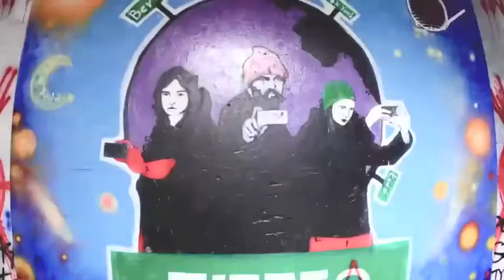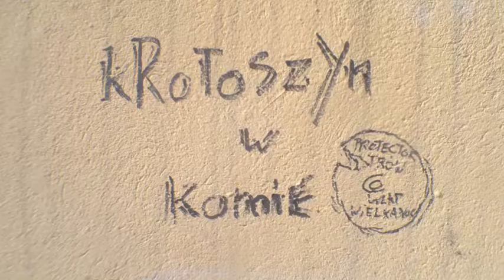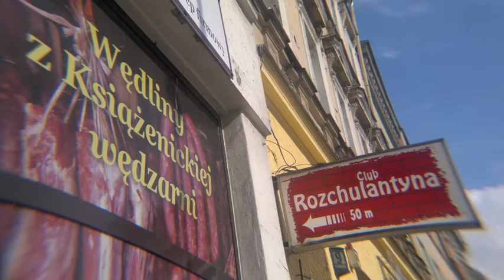Krotoszyn jest w Komie! Miasta w Komie na Drugim Poziomie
Krótka relacja z bardzo bogatych i bardzo owocnych warsztatów opowiadania obrazem poprowadzonych przez załogę Miasta w Komie w Krotoszyńskim Ośrodku Kultury.